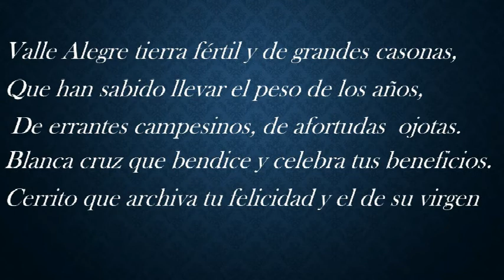Valle Alegre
Valle Alegre tierra fértil  y de grandes casonas, que han sabido llevar el peso de los años, de errante campesinos, de afortunadas ojotas.Blanca cruz  que bendice y celebra tus beneficios . Cerrito que archiva tu felicidad y el de su virgen.